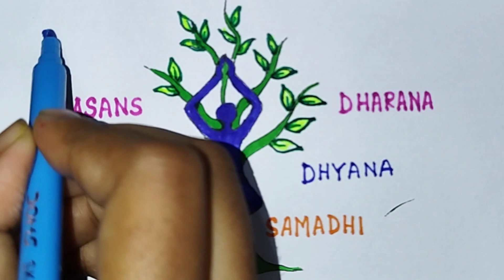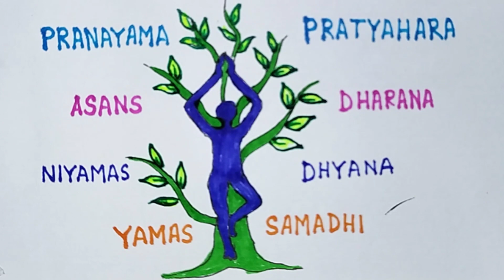My yoga schedule will be painting/My yoga schedule will be drawnig/yoga for fitness drawing